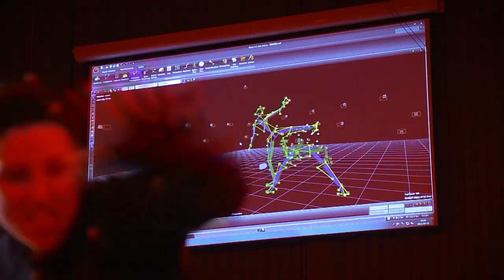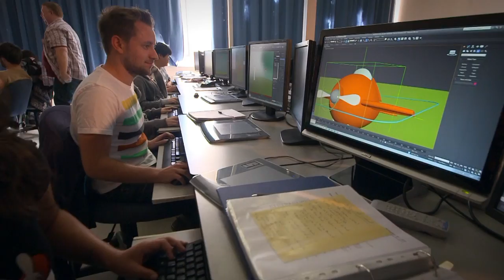Techniques d'animation 3D et de synthèse d'images - Cégep de Matane (2014)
Vous êtes animé par la passion de la modélisation et du 3D? Vous souhaitez inventer des personnages et créer des décors plus vrais que nature? Créer des effets spéciaux pour le cinéma et la télé? Concevoir des jeux vidéo? Participer à la réalisation d'un film d'animation et d'un niveau de jeu vidéo? Et vous recherchez une formation en jeu vidéo ou une formation en Animation 3D?